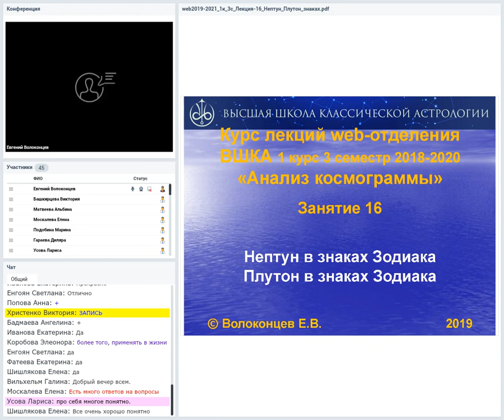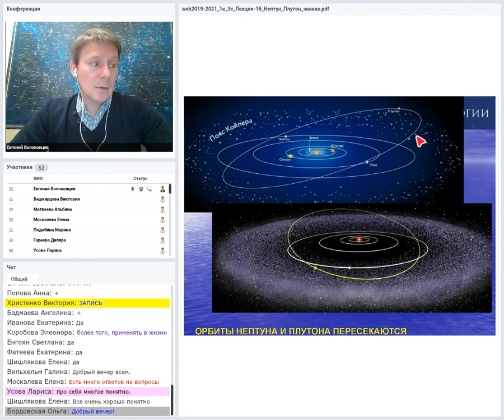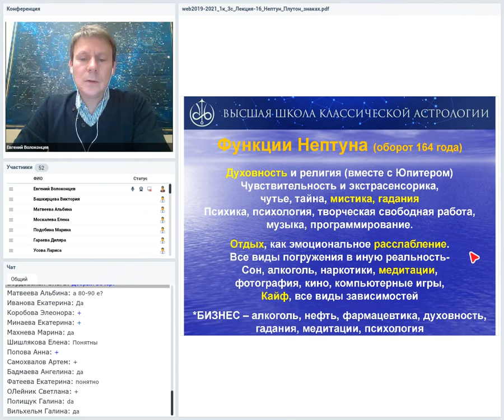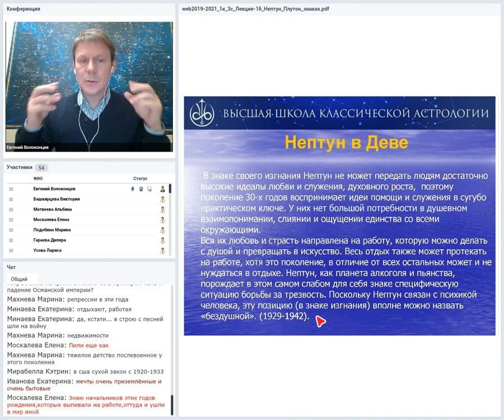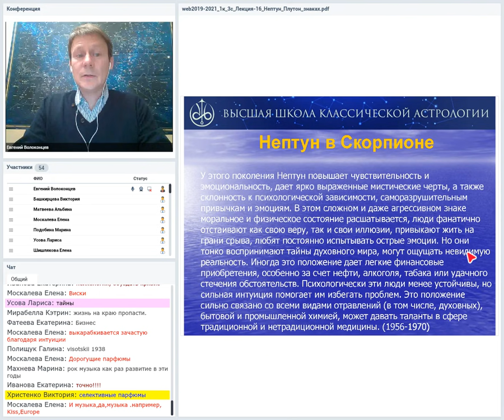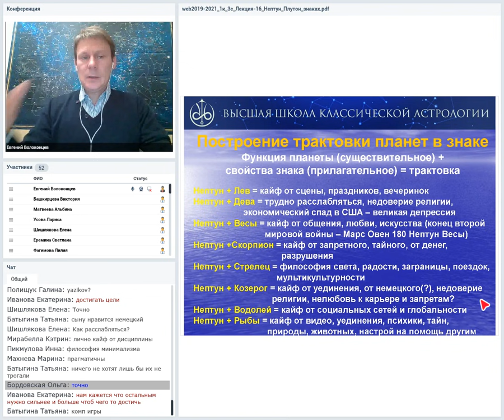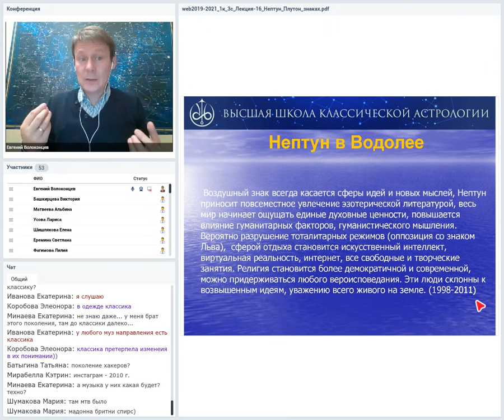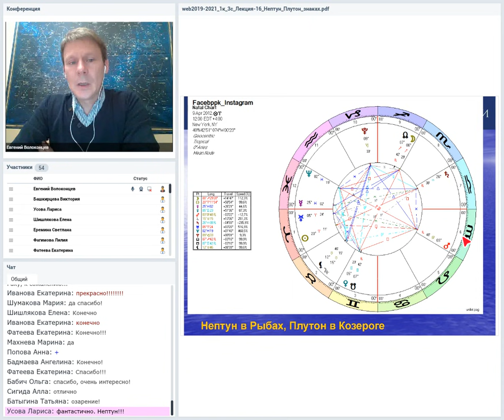Нептун в знаках Зодиака /Евгений Волоконцев /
Лекция для студентов ВШКА, ноябрь 2019.
Нептун в знаках Зодиака. Высшая планета, которая стоит в одном знаке 12-15 лет и описывает особенности эмоционального интеллекта для каждого поколения.
Материал интересен профессионалам и любителям.